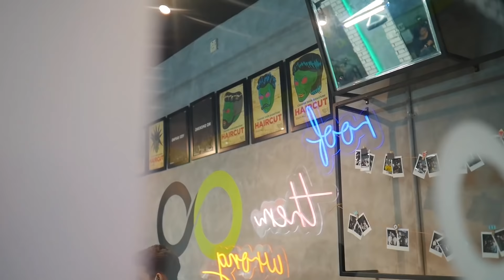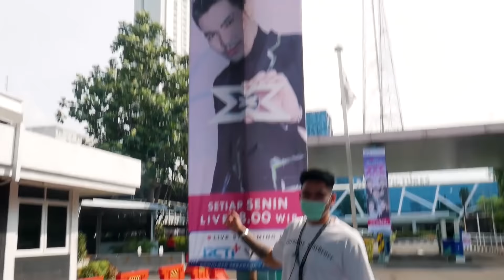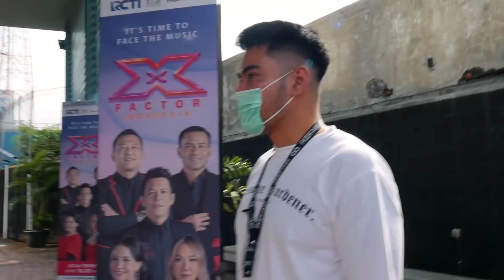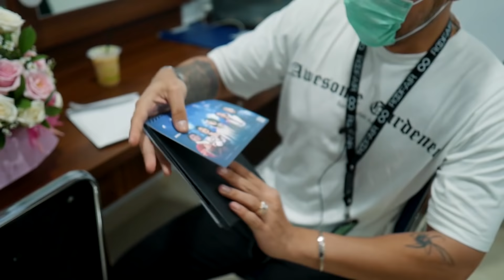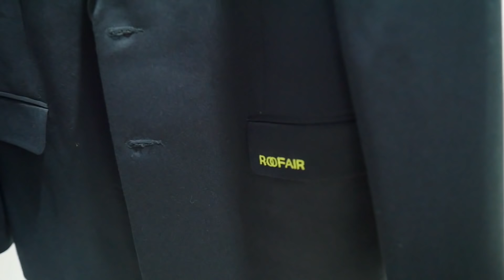GALA LIVE SHOW 1 X-FACTOR INDONESIA ( VLOG SAMA BANG OBBY )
jadi kemarin abang buat Vlog untuk di balik keseruan nya program GALA LIVE SHOW X-FACTOR INDONESIA, yuk tonton sampai habis keseruannya! jangan lupa like, comment, dan subscribe, biar abang makin semangat buat konten nya!

Videographer : alan taufiq hidayat
Editor : alan taufiq hidayat